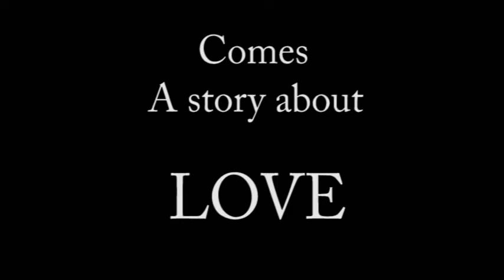Trailer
This is the trailer for my new short film "And the Winner Is..."

The film stars Roshaun Page, Mella, William C. Fox, Jon Alderman, Dennis Lee, Jenny Garcia, and Rob Dahm.

The music in the trailer is "Soaked You In" by Kayte Grace and "Never Forget Me" by Richard Skowronski.  Both songs appear in the movie too, as well as "On Da Grind" by F.I.R.E, "Swan Song" by The December Effect, "Greet The Millenium" by David Reinstein and "Crank Face" by Rick Torres.

This short film is entered in BET's "Lens On Talent" contest, and will also be entered into film festivals world wide.